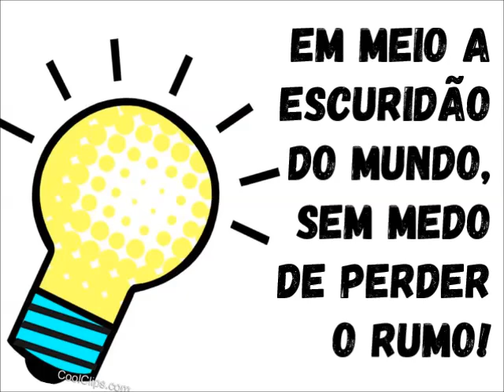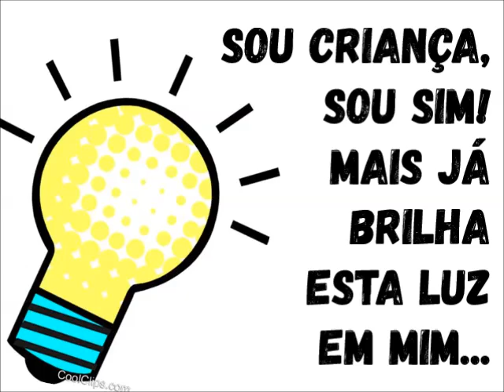SEGUIR OS PASSOS DE JESUS (Jesus é a luz) | Letra na descrição do vídeo